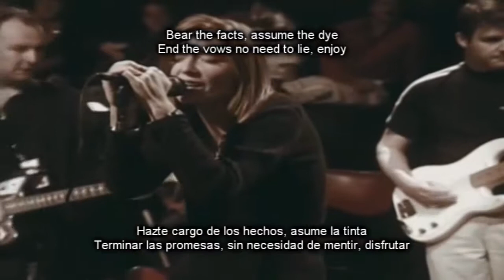Sour Times (Subtitulado) - Portishead Live in Roseland (1997)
La presentación de Portishead el 24 de Julio de 1997 en el Roseland Ballroom de Nueva York con la prestigiosa Filarmónica de Nueva York resulto la excusa perfecta para editar en 1998 su primer disco en vivo. Tema que pertenece al primer disco (Dummy).

Bajo el nombre de Roseland NYC Live se plasmaron los mejores momentos del show donde interpretaron temas de sus dos trabajos existentes hasta ese momento. Para nuestra fortuna, Portishead decidió editar parte de este concierto como un disco,  VHS y años más tarde una versión en DVD con mucho material extra.